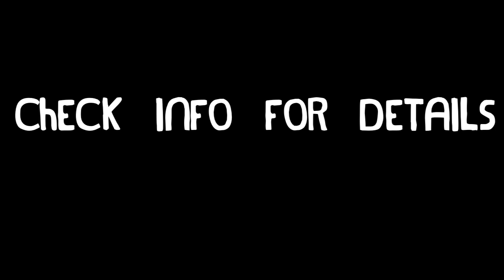I MUA [trailer]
I MUA

50 minutes long (including the music video Manifesto)

This film documents a 4-day magical surreal experience of the last week the Medicine crew was in Hawaii (April 2011) before starting their massive tour across America.
It features behind the scenes footage, music videos made during the tour and never before heard interviews with some of the band members.

Rather than being considered a documentary- the film is more of an experience- allowing the viewer to participate in the movement as it grows.

Be your own Medicine